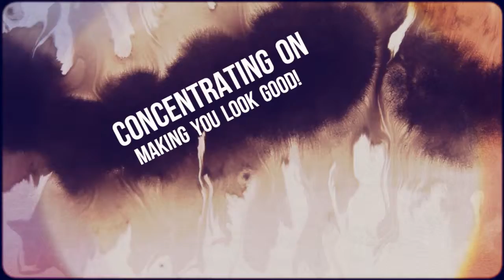Need A Meeting Room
Meeting Room
A Meeting Room in Sarasota is a great way to establish a business in Sarasota on a small budget, or a business who would like to have an office in Sarasota.